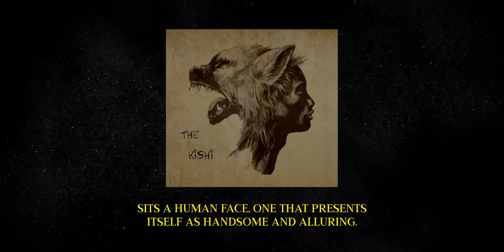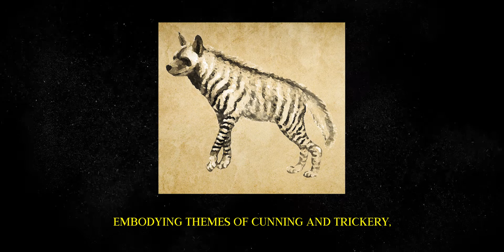The Two-Faced African Demon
The Kishi is a prominent figure within the folklore of Northern Angola. In this episode, I talk about its features, traits and the lore surrounding it, along with its place within broader African Folklore.

(I'd love to pay a real artist, but I'm broke)